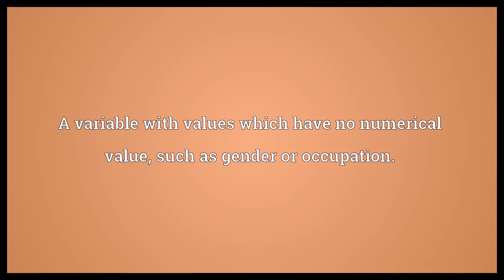Nominal variable Meaning